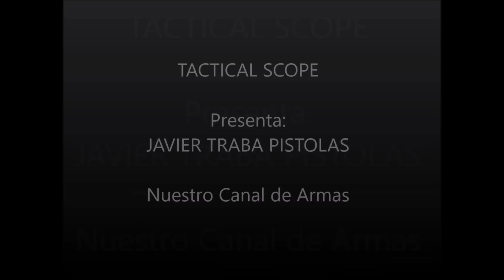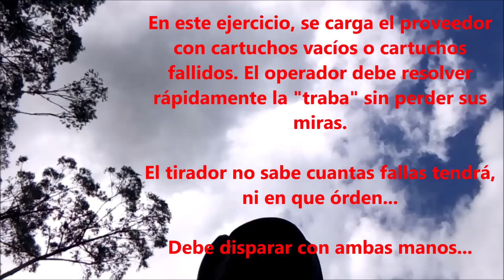113. Bushmaster XM15 -Calibre 5.56x45mm / .223Rem